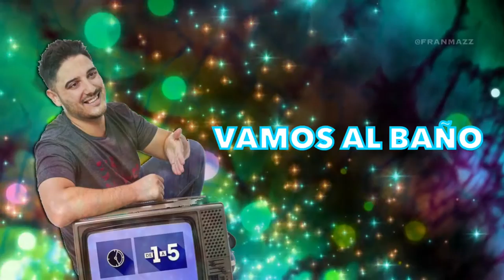Vuelve @HernanLirio a la TV! | @FranMazz Films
[El audio del comienzo es exclusivo]
Un repaso por los momentos más conmovedores y divertidos de este gran conductor que animaba tus noches, animaBA? Vuelve! Y con otro programa de Lunes a Viernes a las 20hs muy pronto! Donde habrá entrevistas, juegos, y cómo siempre, la mejor energía positiva para que te sientas mucho mejor!

Edición:
@FranMazz, Madrid, España.

Copyright Audiovisual:
@C5N, Buenos Aires, Argentina.